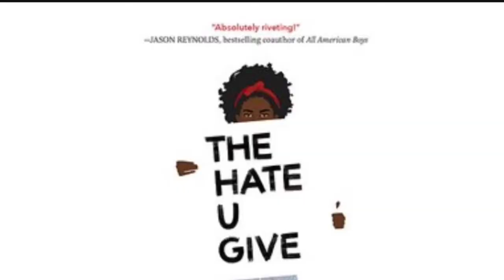Book Talk || The Hate U Give by Angie Thomas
Hello my Bookies! First Book Talk/Review coming at you. Just hit play to hear all my thoughts and feels about The Hate U Give...a novel I will never forget.

I hope you enjoy it, leave a comment to let me know if you've read it or plan on reading it too. If you have any other books you'd like me to read and review. Just let me know below.

Xo,
Crystal
P.S. I ask that everyone is respectful in the comment section. I love discussions and debates...but I love respect even more!

|| FOLLOW ME ||